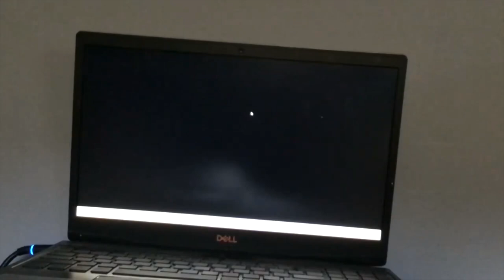WE'LL MEET AGAIN PART 52